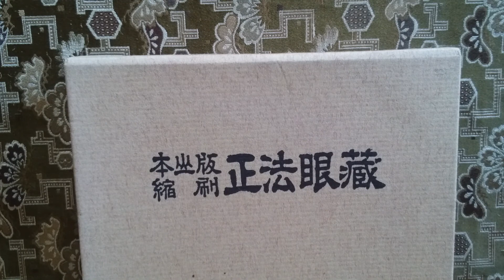仏教法話 正法眼蔵の風光 即心是仏(そくしんぜぶつ)の巻【１】 昭和58年2月 谷中全生庵にて 紀野一義